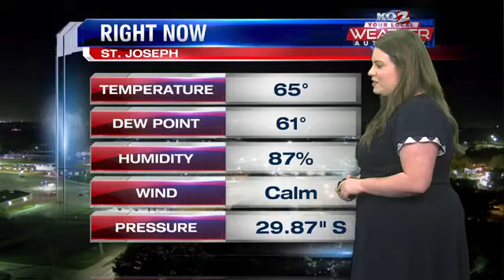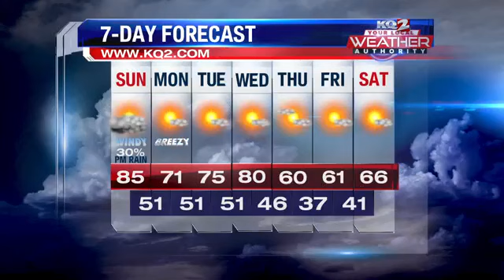Warm and windy on Sunday